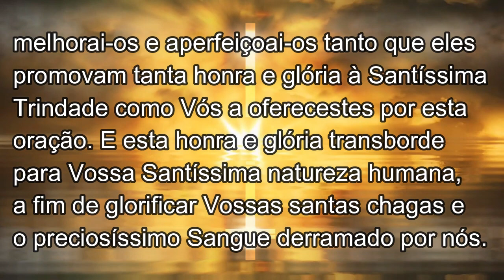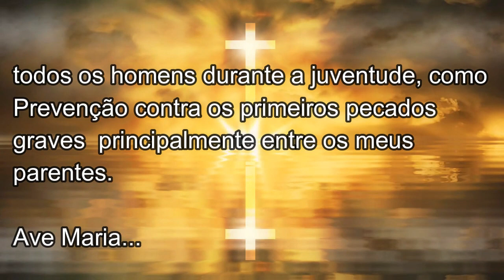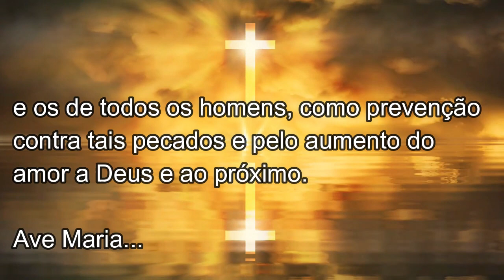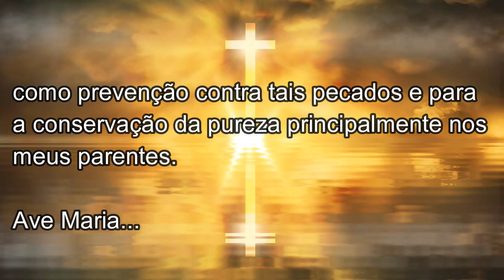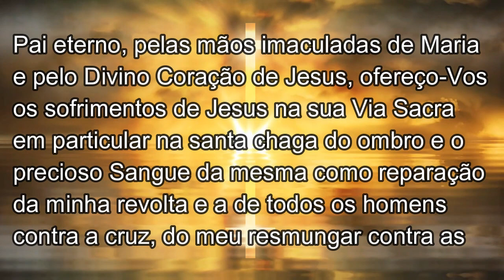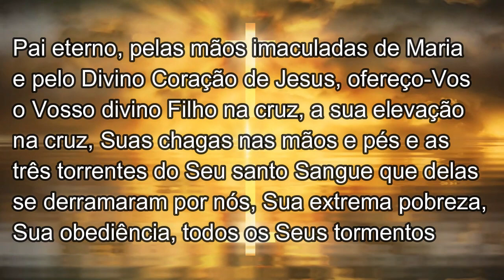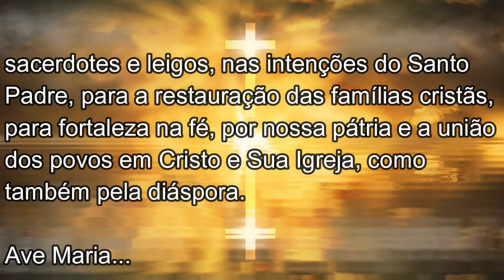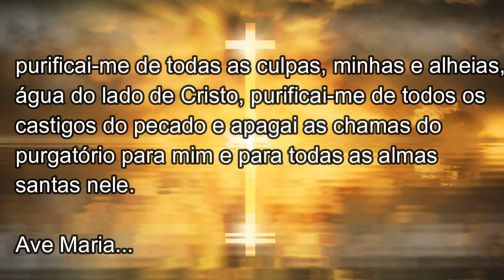Oração Os 7 Pai Nosso de Santa Brígida em Honra ao Sangue de Jesus. Promessas de Jesus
Os 7 Pai Nosso de Santa Brígida em honra ao Sangue de Jesus.
Os 7 Pai Nosso e as 7 Ave Maria de Santa Brígida.
Promessas de Jesus.

"Sabei que darei cinco graças àqueles que, durante 12 anos, rezarem sete Pai Nossos e Ave-Marias em honra do Meu precioso Sangue:

1. Não terão que passar pelo purgatório.
2. Aceitá-los-ei no Coro dos Mártires como se tivessem derramado seu sangue pela fé.
3. Conservarei 3 almas de seus parentes na graça santificante conforme sua escolha.
4. As almas dos seus parentes até a 4ª geração escaparão do inferno.
5. Um mês antes de sua morte ser-lhes-á dado conhecimento dela. Se por acaso morrerem antes dos 12 anos completos, irei julgar como se fossem as condições cumpridas."

A esta devoção, facilmente, se unirá a veneração e o oferecimento das santas chagas do nosso Salvador, pois das suas chagas brotou o precioso Sangue.

Papa Inocêncio X confirmou esta revelação e acrescentou que as almas cumpridoras das condições libertarão cada Sexta-Feira Santa uma alma do purgatório.